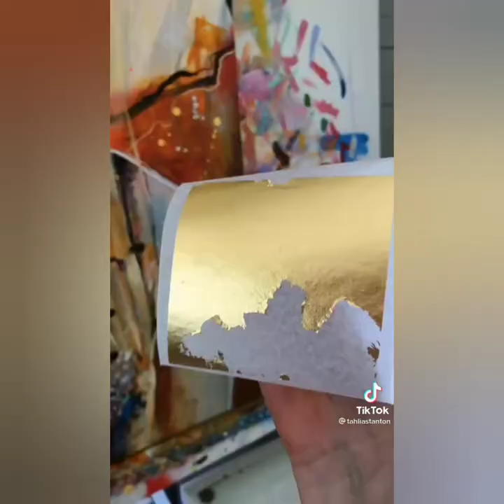Best [art] Painting by Tahlia Stanton| Tik Tok Compilation